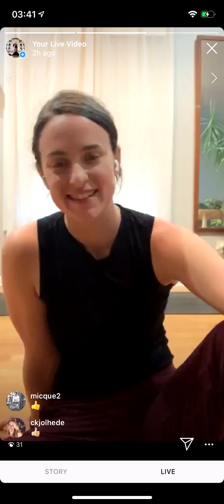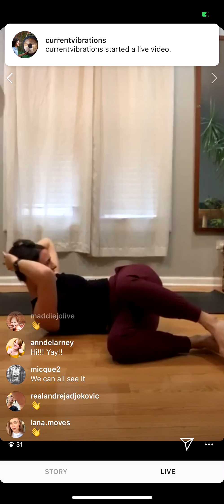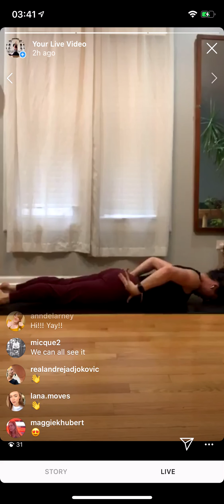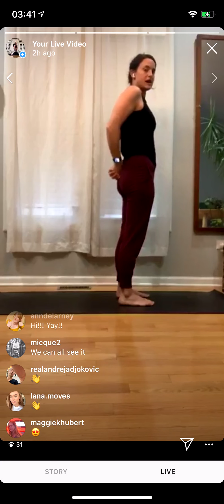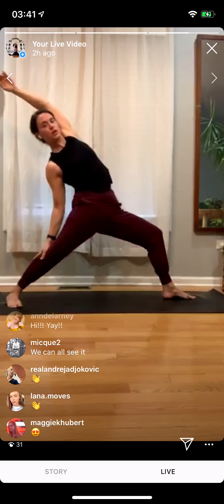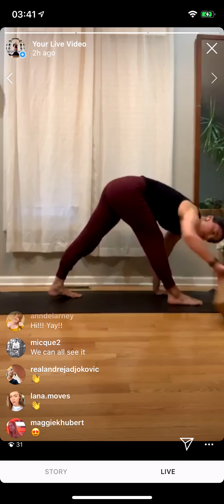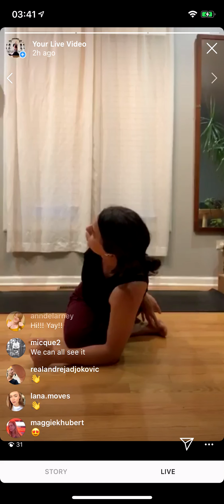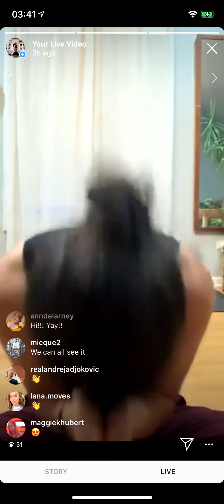3/26 - 60m All Levels Strength Based Vinyasa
This class was my first attempt at teaching on Instagram Live. The sequence is designed to get you to move your whole body with a focus on the relationship of Core and Shoulder Strength. For this sequence, it is helpful to practice with a block. All of my videos are filmed in my home and have background noise and weird lighting. These are made on an iPhone and are not professionally created in any way. I don't have a means of income without my students 🧡